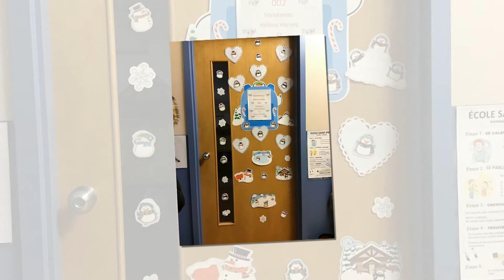École St-Pierre : Concours la décoration des portes